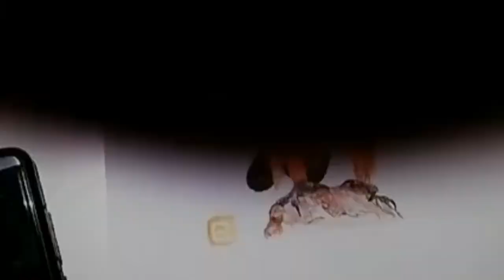Quebrantahuesos — Gypaetus barbatus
El quebrantahuesos se tiñe de barro mientras yo intento teñir el papel con la fuerza de sus leyendas.
Técnica: acuarela y acrílica.
Soporte: papel de grano fino, 300 g.

The bearded vulture is dyed with mud while I try to dye the paper with the strenght of its legends.
Technique: watercolor and acrylic.
Mounting: fine grane paper, 300 g.

🐤 Loubé Art.
Arte para conservar la biodiversidad.
Art to preserve biodiversity.